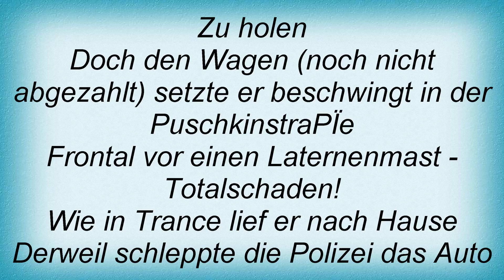Terrorgruppe - SchГѓВјtzenkГѓВ¶nig Lyrics